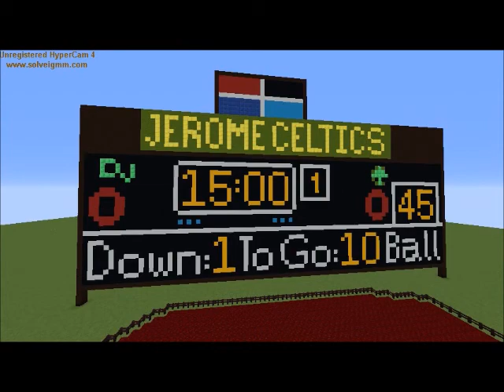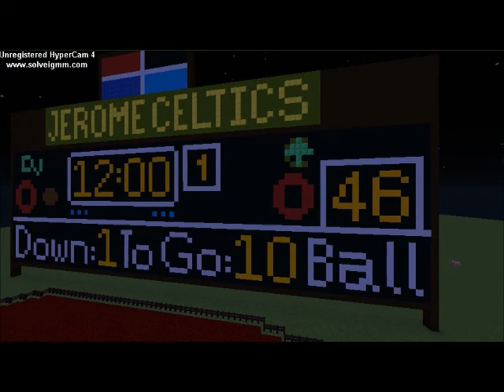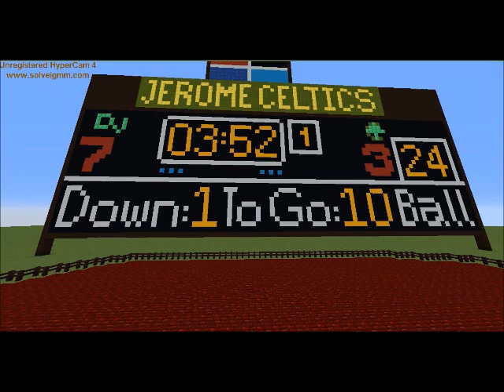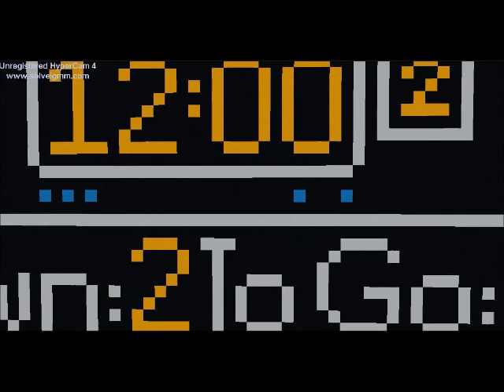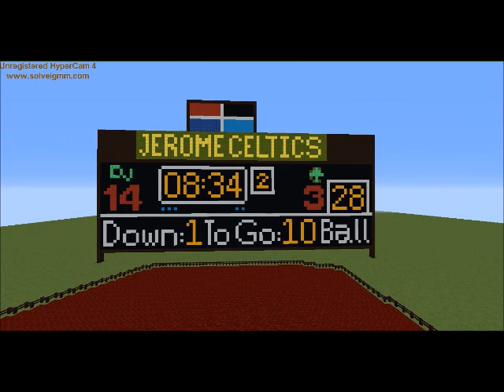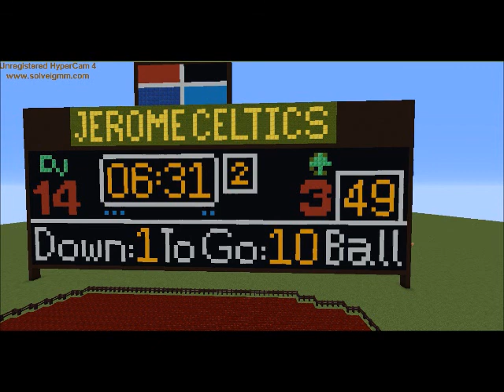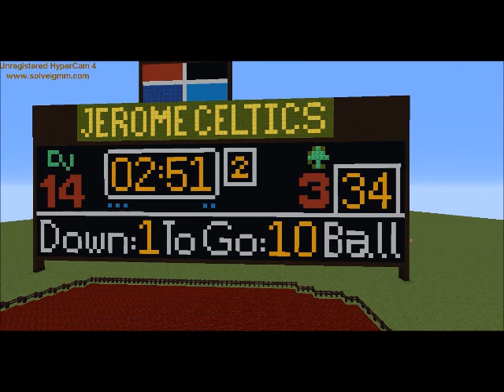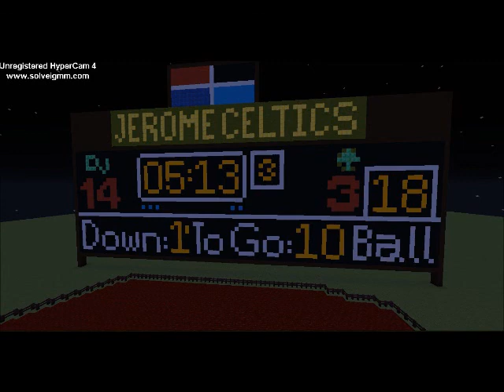DJHS Football Game 1! Jerome vs Coffman